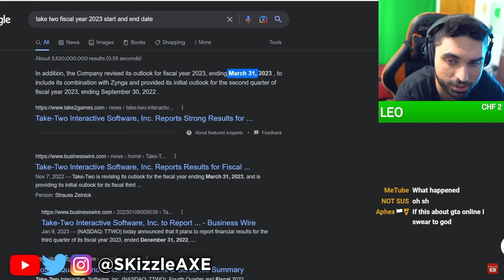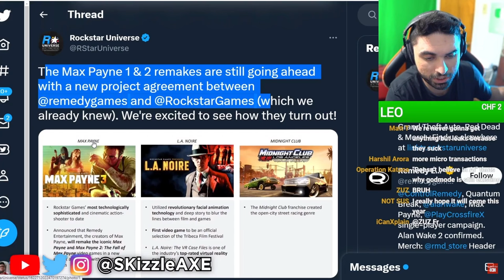GTA 6 Trailer... This Just Happened 😵 (HOLY SH*t)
GTA 6 Trailer and GTA 6 gameplay leak. Take Two and Rockstar games speaks out.

00:00 - GTA 6
00:30 - Take Two teases GTA 6
2:07 - GTA 6 Gameplay Leak
3:15 - Remasters & remakes